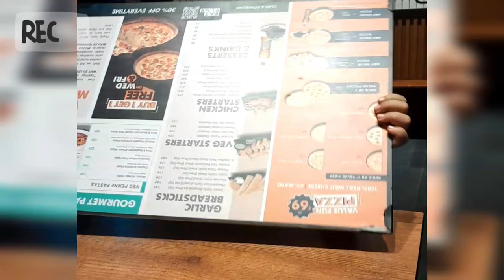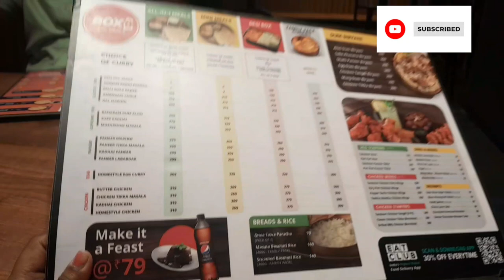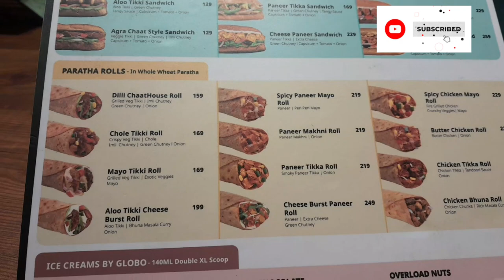Mojo Pizza honest review||Soft and delicious with real 2x toppings|| আদীত্রীর আজ খুব মজা লাগল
Mojo Pizza tried for first time||Soft and delicious with real 2x toppings|| আদীত্রীর আজ খুব মজা লাগল @LifewithSankarandPriyanka16

In this video me and my daughter Aaditri will be seen having fun at the MOJO pizza.
Trust me this one is the best 👌.

Mojo Pizza at Kestopur  Majherpara.